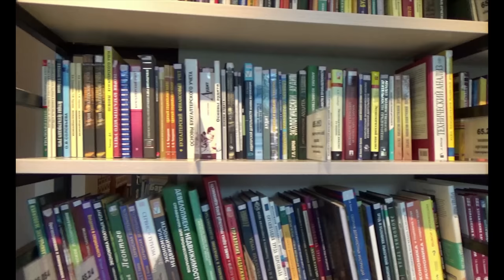Bu Ülke Gerçek mi ? - NORVEÇ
Doğa harikası coğrafyası, doğası, tertemiz ve özenli sokakları ve refah seviyesi yüksek halkı ile dünyanın en yaşanabilir ülkeleri arasında yer alıyor. Batı Avrupa’nın en kuzeyinde, İskandinavya Yarımadası’nda yer alan Norveç, kıyılarındaki dar ve derin koyları ve yüzlerce fiyortuya farklı ve göz alıcı jeolojik oluşumlara sahip.

İsveç, Finlandiya ve Rusya ile komşu olan Norveç’te mutlaka görülmesi gereken şehirler başkent Oslo ile büyüleyici mimari dokusuyla Bergen. Kuzey Denizi’ne açılan limanı çevreleyen rengârenk boyalı tahtadan evleriyle bu kentler oldukça aktif bir eğlence hayatına ve büyüleyici tarihi mirasa da sahipler. Aynı zamanda ülkenin en gözde tırmanma ve dağ yürüyüşü parkurları da, Bergen’in hemen dışındaki kırsal alanlarda yer alıyor.

Dünyanın en güzel yerlerinden biri olarak kabul edilen ve UNESCO’nun Dünya Miras Listesinde yer alan fiyortlarda en önemli turistik aktivite olan tekne gezilerinin dışında, bisiklet, yürüyüş, kayak ve tırmanma gibi pek çok doğa sporu yapılıyor.

Ekonomisi ve Para Birimi

Norveç canlı bir özel sektörüyle, geniş bir devlet sektörüyle ve iyi yayılmış bir sosyal güvenlik ağıyla istikrarını yıllardır koruyan bir ekonomiye sahip. Ülke her ne kadar 1994 referandumu ile Avrupa Birliği’nden (AB) çekilme kararı alsa da Avrupa Ekonomik Alanı’nın bir üyesi olduğu için AB pazarına kısmen de olsa katılıyor ve AB bütçesine büyük katkı sağlıyor.
Ülkenin Para Birimi Norveç Kronu’dur. NOK İle gösterilir.
Norveç başta petrol, doğalgaz, balık, orman ürünleri ve mineraller olmak üzere doğal kaynak açısından zengin bir ülke. Özellikle deniz ürünleri ihracatı ile öne çıkan Norveç, bu sektörde Çin’in ardından dünya ikincisi konumunda.

Ülkede 2000 yılından bu yana petrol yerine doğal gaz üretimi artmış durumda. Petrol üretimi her ne kadar geçmişe göre düşük olsa da 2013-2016 yılları arasında varolan sahaların yüksek üretiminin üstüne yeni bulunan petrol sahalarının da eklenmesi ile üretim üç yıl üst üste düzenli olarak arttı. Norveç’in elektrik üretimi neredeyse tamamen hidroelektrik santrallerinden geliyor.

Konuşulan Diller

Resmi dili Norveççe olan ülkede Bokmal ve Nynorsk adı verilen iki farklı lehçe kullanılır. Neredeyse herkes İngilizce’yehakimdir, Almanca ve İspanyolca da bilinen diğer dillerdendir.
İklimi ve Hava Durumu
Norveç, Alaska ve Sibirya ile aynı enlemdedir, ancak bu İskandinav ülkesinde iklim daha ılımandır. Haziran ayının sonlarında – Norveç‘in Ağustos ayının başında hava sıcak ve günler uzundur. Yaz aylarında ortalama hava sıcaklığı + 25 – 30C ve ortalama deniz sıcaklığı – + 18C ulaşıyor.
En sıcak ve en istikrarlı hava Norveç‘in güney sahillerinde her zaman görülür. Bununla birlikte, yazın kuzey Norveç’te bile hava sıcaklığı +25 C’yi geçebilir. Bununla birlikte, orta bölgelerde ve Norveç‘in kuzeyinde, hava genellikle değişir.
Kışın, Norveç‘in çoğu kural olarak gerçek bir kar cennetine dönüşür. Norveç‘te kışın hava sıcaklığı -40 ° C’ye bile düşebilir

Mutfağı

21 bin 500 kilometrelik sahil şeridine sahip olan ülkede yemek kültürünün büyük bölümünü balıklar, özellikle somon balığı, oluşturur. Norveç mutfağının temeli olan somon balığı, birbirinden güzel pişirme teknikleriyle farklılık gösteren lezzetli yemekleri oluşturur. Ayrıca Akewitt adı verilen patates viskisi, ülkenin milli içeceği olarak yemek kültürünün vazgeçilmezlerinden biridir.
Binlerce yıldır şiddetli kuzey iklimi, Norveçlileri doyurucu ve besleyici beslenmeye zorladı. Günümüzde gelenekler korunuyor: Yerel masanın üzerindeki ana yemekler, karmaşık tariflere göre hazırlanmış balık, et ve ayrıca ürünlerin doğal tadını korumak için süt, ekmek, tahıllar ve minimum soslardır. Norveç‘te deniz ürünlerini severler: tatlılara koymadıkça, ringa balığı, somon, alabalık ve halibuttan çorbalar, turtalar ve sıcak yemekler yaparlar.

Geleneksel yemeklerin en ilginç olanı, alkali ve suya batırılmış morina “lutefisk”, fermente rakfisk alabalığı, patatesli kuzu ve forikol lahanası, füme veya kızarmış somon “gelinciktir”.
Norveçliler neredeyse domuz eti yemez, en popüler garnitür olmadıkça sebzeler yapılır ve ekmek yerine kuru lefse yassı keklerin ana bileşenidir. Birincisi, atıştırmalık soğuk sandviç “creembrod”, tatlı waffle çerezleri “krumcake” için balık çorbası oldukça lezzetlidir.

Din ve İnanç

Norveç Düşünce ve özgürlüğünün yüksek olduğu bir ülke olsada Din-Devlet ayrımı konusunda birçok Avrupa ülkesinden geridedir. Ülkede halkın yüzde 80’i kiliseye kayıtlıdır. 2012 yılına kadar parlamento üyelerinin LüteriyenKlisesi’nden olması gereği kuralı bulunmaktaydı. Bunun yanında bakanların en az yarısının Norveç Devlet Kilisesi’nden olması zorunluluğu bulunmaktaydı. 1845 yılına kadar Hiristiyanlık’tan başka dinin yasak olduğu ülke hala Din-Devlet ayrımını yapma sürecindedir.